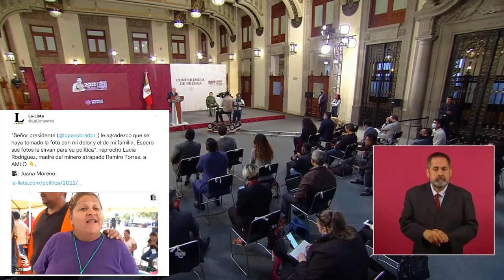No tomo a mal lo que dijeron en Coahuila, todo servidor público debe pagar una cuota de humillación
Las familias de los mineros atrapados en la mina de Sabinas, Coahuila están muy tristes, preocupadas, llenas de sentimiento., “No tomo a mal lo que me dijo una señora, porque no tengo problemas de conciencia y todo servidor público debe pagar una cuota de humillación” 🦆